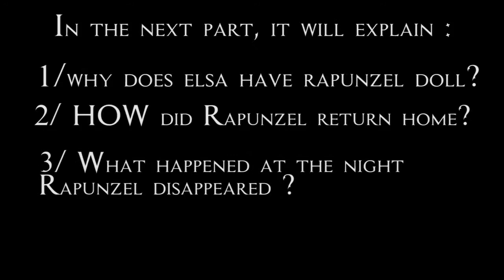HELLO TINY Full [ Subtitle ] - LIM Nation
Everyone asks me the subtitles to understand the movie better , so here you go ( even though the last one already has subtitles but it should turn out like this )

And yes , Elsa is not a biological sister of Jack and Anna , it will explain in the movie...
Jack found Elsa on the street and decided to let her stay in his mansion as a family member , Elsa helped to do the houseworks and take care of little Anna.
++ In family portrait , Jack and Anna are brothers and sisters . There is no Elsa in family portrait because she doesn't have a blood of family members.
++  We knows Elsa's feeling , but we don't know Jack's feeling yet.

+++ Should I continue this story ? Well. Everybody please help me decide that :) . Show me your passion!
It took me 7 hours to upload such a long movie. Just so you know ^^

Please give big BRAVO to xFrostedMoonlight who helped me with the Rapunzel's doll and Rapunzel's bloody body. This project cannot be done without her BIG help. You won't know how amazing she is ! All of her videos are perfect , don't believe me? Check her out , this editor is gifted.

Also for her 2 amazing JF masks. But everybody knows her , right? A sweetly talented editor!

And thenamelessdoll ( I borrow one JF mask from her, my lovely friend )